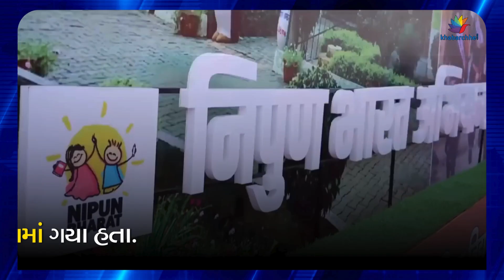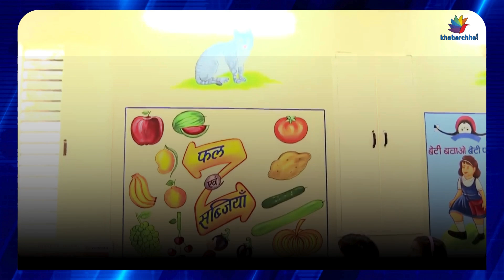PM મોદીને પ્રાથમિક શાળામાં છોકરીએ કહ્યું -તમારા વખાણ કરતી કવિતા બોલવી છે...